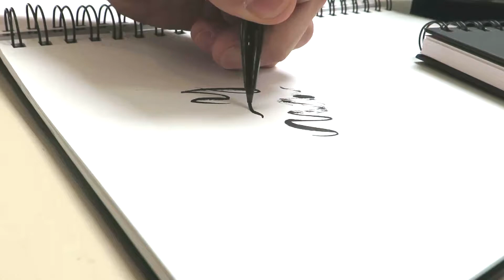NEW PENTEL BRUSH SIGN ARTIST - Nieuwe Brush Pen, Handlettering, Bullet Journalling, Scrap Booking,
De Pentel Artist brush pen is een nieuwe brushpen van Pentel.

Deze brush pen is ideaal voor de fijnste tekeningen en illustraties. Maar door de plastic vezelpunt is hij ook ideaal voor handettering, bullet journaling en kalligrafie. Het unieke aan pen is dat je dankzij de lange dunne haren, extreem dun kunt tekenen/schrijven. De inkt is op waterbasis en verkrijgbaar in 12 prachtige kleuren. De kleur van de pen is makkelijk te vinden door het label op de dop en de onderkant van de pen.